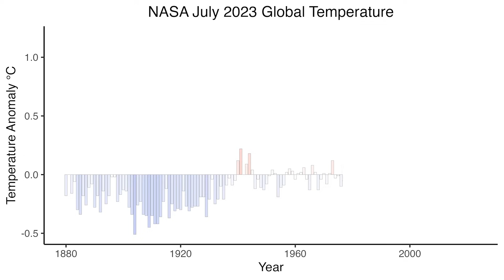Find out why July 2023 was a record-breaking month on This Week @NASA – August 18, 2023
Find out why July 2023 was a record-breaking month, a high-flying NASA aircraft is helping to study lighting, and making landings safe for flights of the future … a few of the stories to tell you about – This Week at NASA!

Video Producer: Andre Valentine and Haley Reed
Video Editor: Haley Reed
Narrator: Jesse Carpenter
Credit: NASA